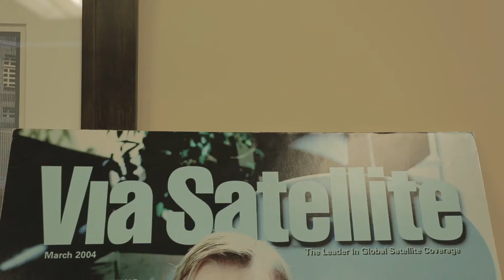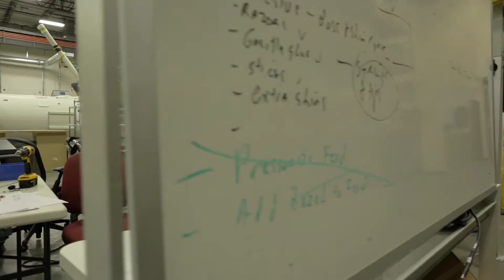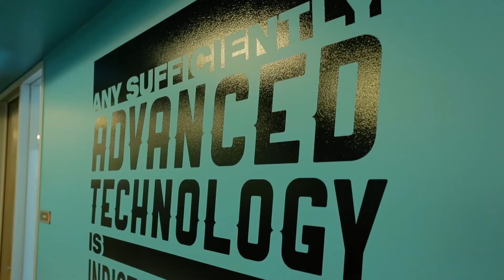Welcome to the Viasat team!